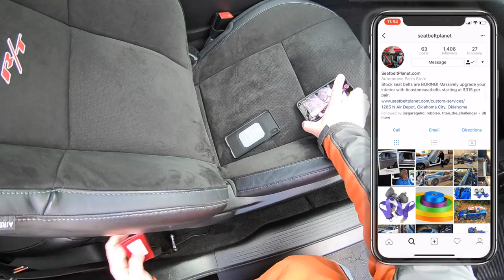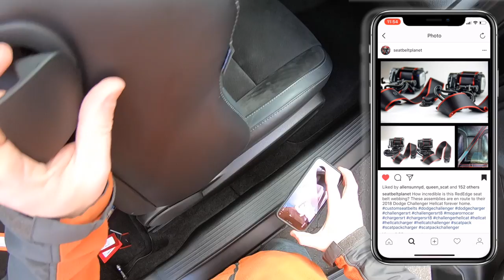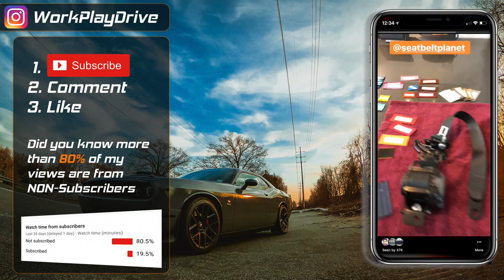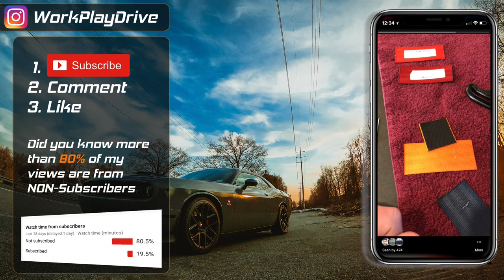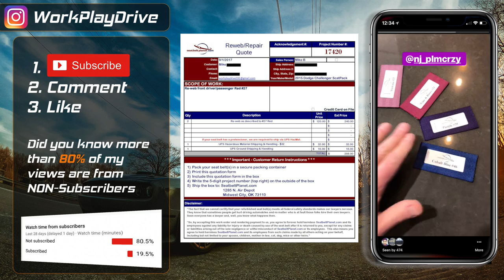SeatbeltPlanet.com - Part 1 - Removing the Challenger Seat Belts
Part 1 of my 2 part seat belt replacement journey

Sometime last year I got this bug that I needed custom seat belts and I thought my only option was to order a set of OEM Red SRT belts for about $300 each belt.  Shortly after searching Google my cookies do what they always do and put targeted Facebook and Instagram adds in my face.  This is how I Discovered I sent them an email inquiry and the rest is history…

Mike Bosley and I went back and forth a bit due to my inability to decide on a color then after spotting his Red Edge Post I finally removed and shipped out my belts. They re-webbed and shipped back next day. They also offer same day turn around if you call ahead and arrange for it. I was out of the country with no access to my car so I was not in a rush.

They are building a more robust online commerce site now, while this is ongoing your may need to arrange everything by phone or email, which is great, because they are an awesome group of people to work with.

Craftsman 7 Piece Torx Bit Socket Set

Priced below recommended and 100% of the profit goes direct from Teespring over to St. Jude Children's Research Hospital.

Stuff you saw in this video

▽ Grdian Defendr+ DashCam
WorkPlay Drive approved, review coming soon

▽ G2 Caliper Paint
The Orange Kit I used
The Black Kit I used
 For more G2 Info head over to my site, I'll keep any current discounts and info here.